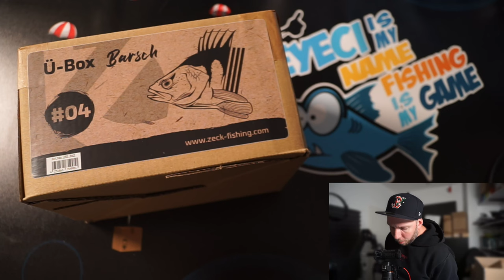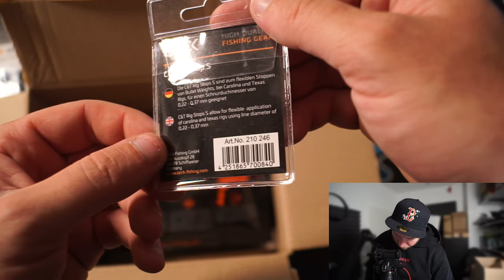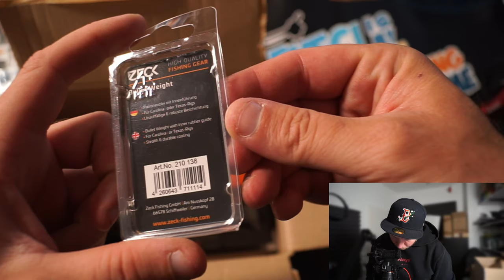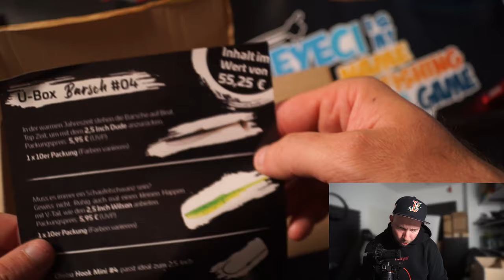ZECK Marathon - Ü-BOX BARSCH #4 - Richtig Gute Barsch Box! Finesse Leute werden sich wohl fühlen!